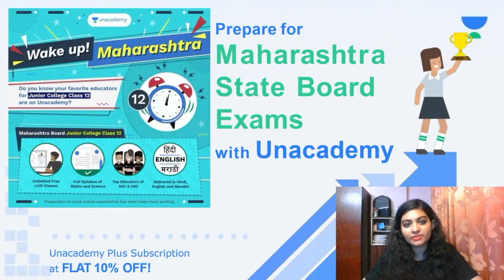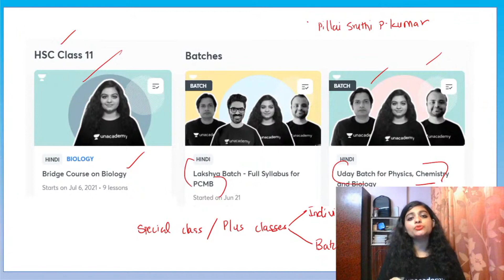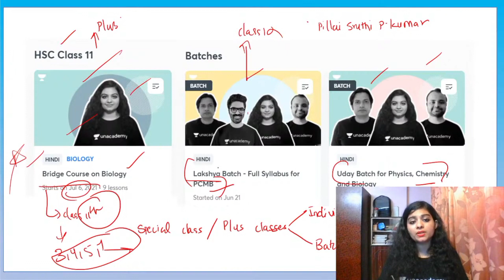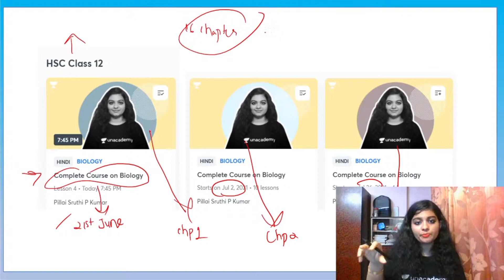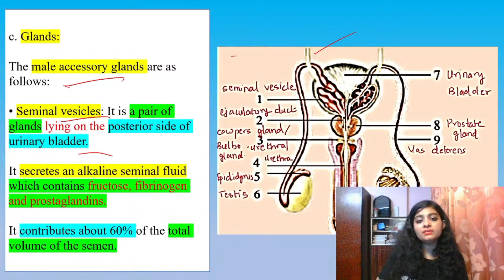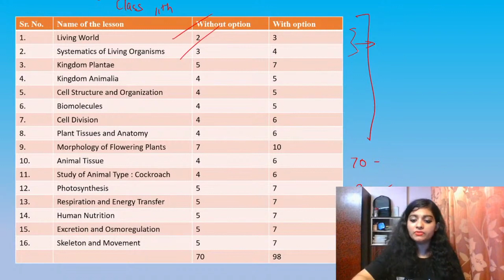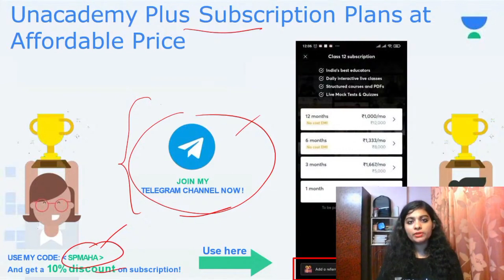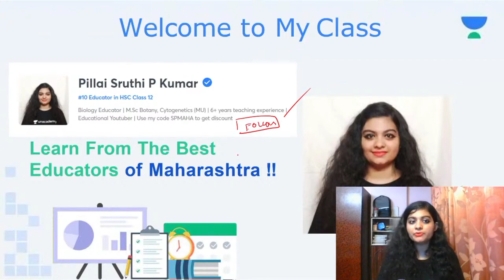Know Your Educator | HSC Class 11 & 12 | Biology | Shruthi Pillai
Hi Learners, In this video, Shruthi Pillai, your educator for Class 11 & 12 Biology will be Introducing herself and her subject on the Unacademy Maharashtra Board channel. Unacademy aims at paving a strong foundation for students.

Seemarjit Kaur and more top educators are teaching live on Unacademy.

About Educator - Shruti Pillai has more than 3 years of teaching experience and holds BSC and mSc degrees in Biology.

1. Learn from your favorite educators
2. Dedicated DOUBT sessions
3. One Subscription, Unlimited Access to Live Online Classes and Videos
4. Real-time interaction with best-in-class educators
5. You can ask doubts in live online classes
6. Download the videos & watch them offline
7. NCERT Solutions, SSC, HSC